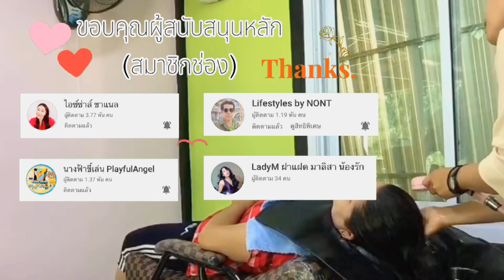ปิดผมขาว เปลี่ยนสีผม สีเชอร์รี่มอคค่าน้ำตาลแดงมะฮอกกานีและแดงสด ผสมกันจะเป็นแบบไหนหน้อ?/คำนางStory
กว่าจะได้สีที่ต้องการต้องลุ้นกันเลยจ้า เพราะทางร้านมีสีอย่างละกล่อง จำเป็นต้องผสมสีเผื่อให้ถูกใจลูกค้า แต่ก็ต้องลุ้นกันจนจบว่สโอเครไหม
ขอบคุณที่รับชมและติดตามนะค่ะ
เป็นกำลังใจให้ช่องคำนางด้วยเด้อจ้า
มาค่ะคลิปนี้เป็นการตัดผมบ๊อบเทสำหรับต้อนรับหน้าร้อนกันค้า สนใจโทรจองคิวได้เลยนะค่ะ
ขอบคุณทุกการรับชมและทุกาตติดตาม ทุกไลค์ ทุกแชร์ค่ะ
ขอบคถุณทุกท่านที่เข้ามารับชมและเป็นกำลังใจให้นะค่ะ
และขอบคุณลูกค้าที่น่ารักดวยจ้า
.รักนะค่ะ.
ฝากติดตาม​ เป็นกำลังใจให้ด้วยนะค่ะ
.กราบขอบคุณมากค่ะ.